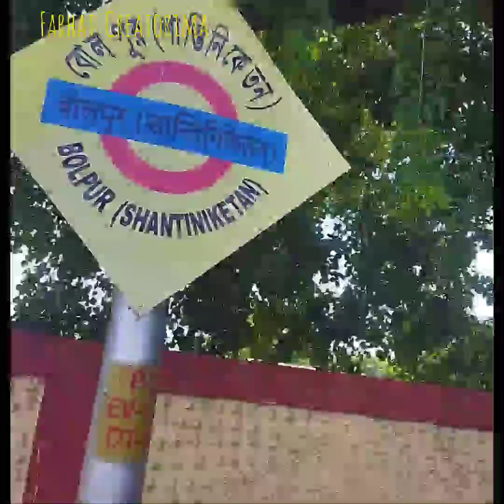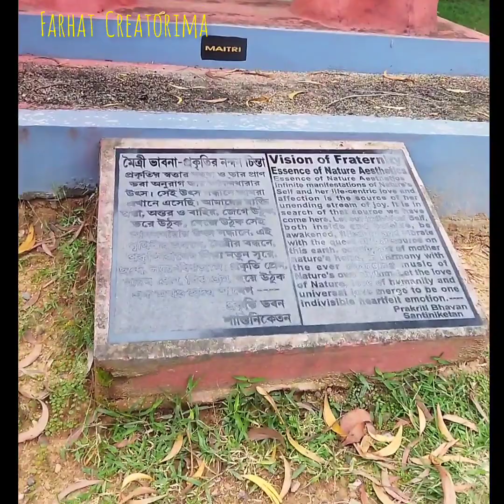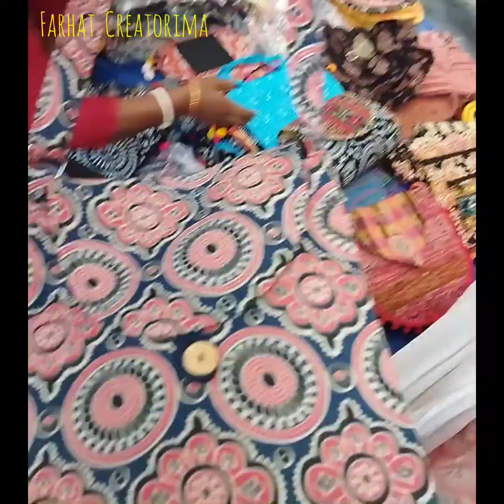Santiniketan University Tour Plan🔥Sonajhuri Haat|University Of Kalyani History Dept,2 Days Tour Plan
Santiniketan University Tour Plan🔥Sonajhuri Haat|University Of Kalyani History Dept,2 Days Tour Plan ভিডিওটি অবশ্যই দেখুন।আর কলকাতার কাছাকাছি গিয়ে ঘুরে আসুন

শান্তিনিকেতনে ঘুরতে গিয়ে

শান্তিনিকেতন ঘুরে দেখুন পার্ট ১

শান্তিনিকেতনের ভিডিওটি দেখুন আসা করি আপনাদের অবশ্যই ভালো লাগবে।
কলকাতা থেকে বোলপুর
Kolkata to Bolpur
How to reach Kolkata to Santiniketan
How to reach Sealdah Station to Santiniketan
How to reach Howrah Station to santiniketan
How to reach kalyani to Santiniketan
কীভাবে কলকাতা থেকে শান্তিনিকেতনে পৌঁছাবেন
 কিভাবে শিয়ালদহ স্টেশন থেকে শান্তিনিকেতনে পৌঁছাবেন
 হাওড়া স্টেশন থেকে শান্তিনিকেতনে পৌঁছতে হবে
 কিভাবে কল্যাণী থেকে শান্তিনিকেতনে পৌঁছাবেন
to know watch this shorts
জানতে হলে এই ভিডিওটি দেখুন।